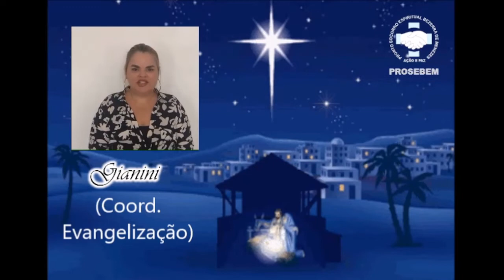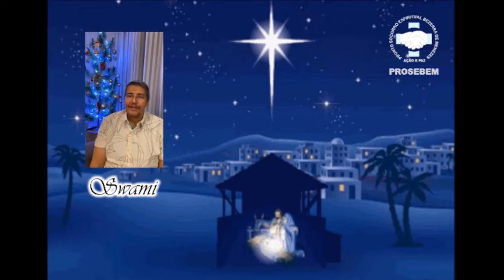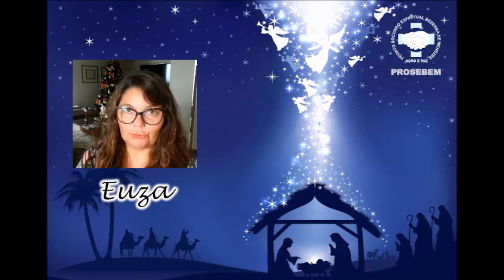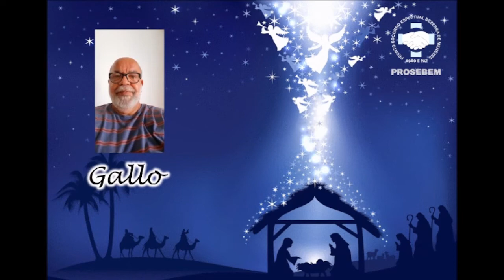"Natal Simbólico" Doutrinária Virtual - PROSEBEM - 25/12/2021 às 19h30.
Doutrinária Virtual - PROSEBEM - 25/12/2021 às 19h30.
Tema:  "Natal Simbólico"
Facilitadora:  Euza Missano
Pronto Socorro Espiritual Bezerra de Menezes - PROSEBEM
Aracaju - SE